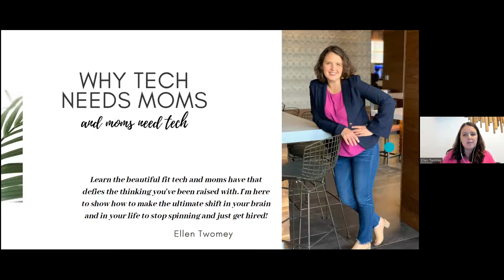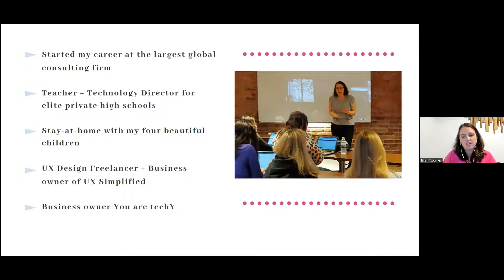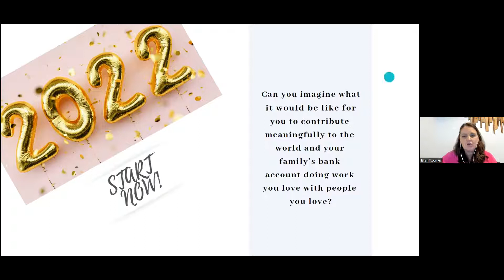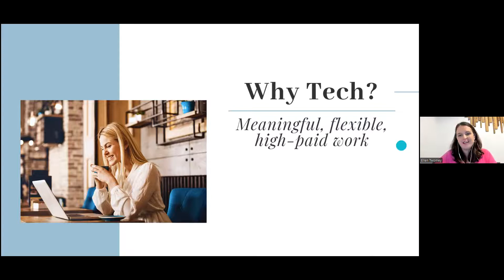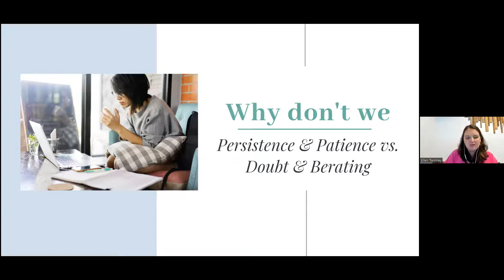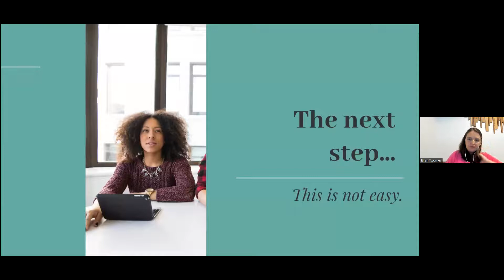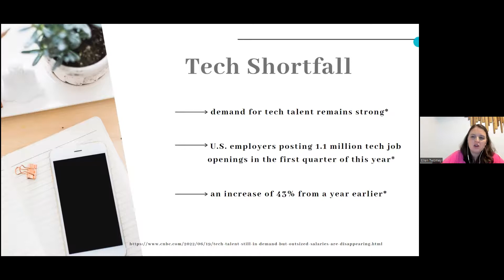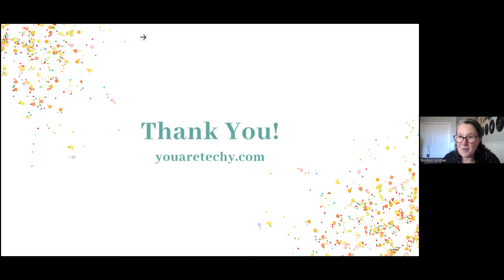Why Tech Needs Moms (and why moms need tech) with Ellen Twomey of I am techY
The meaningful, flexible, highly paid work available in technology is just the right fit for moms...if only they understood how leverageable their skills were. Moms are so comfortable helping others, let's talk about how to help shape the technology that we are putting in our children's hands. From juggling to deep thinking to efficiency, moms have exactly what tech is looking for.

Ellen Twomey Bio:
I'm Technology Learning Coaching, Ellen Twomey. I’m the CEO/founder of You are techY where we help moms (and women) gain the skills and confidence to get hired in the tech job of their dreams. As a mother of five, a returner and a techy, I'm on a mission to show moms the flexible and high-paid work that tech has to offer.